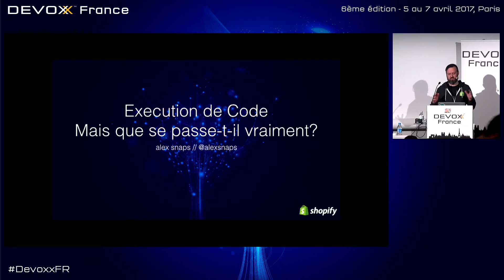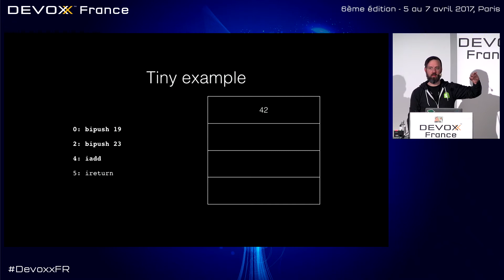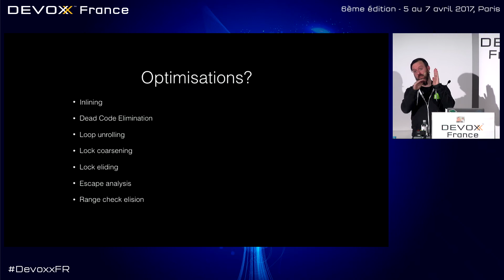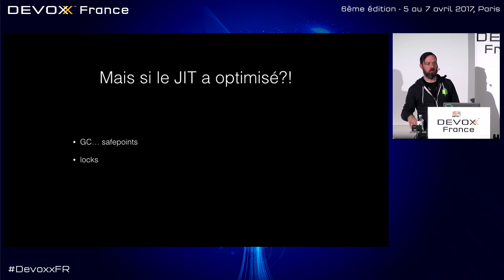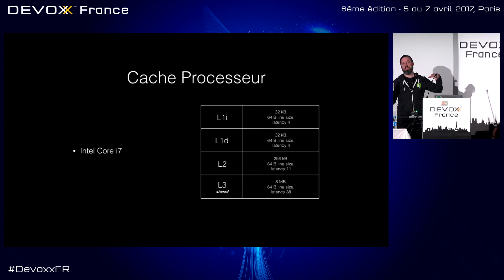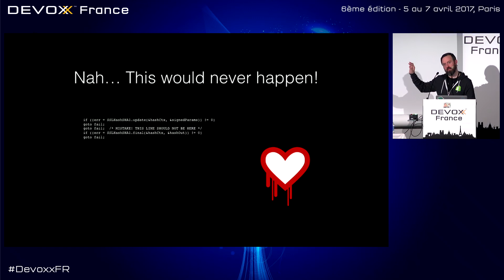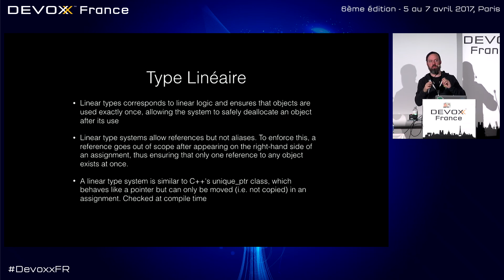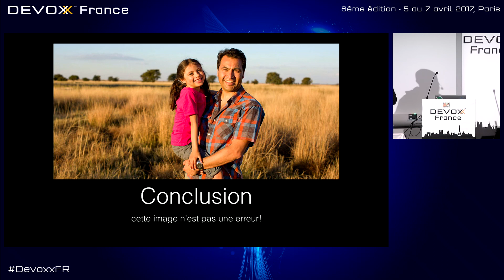Execution de code Mais que se passe t il vraiment (Alex Snaps)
Dans la machine virtuelle Java, les instructions (bytecode) sont chargées, interprétées pour un temps, puis profilées, optimisées, compilées, ... et encore optimisées et recompilées; le tout pour non seulement une performance optimale, mais également une exécution sécuritaire de notre code. Mais que ce passe-t-il vraiment lorsque nos processeurs exécutent notre code? Lors de cette session nous regarderons sous le capot en regardant comment nos ordinateurs execute notre code: en regardant du code C, de l'assembleur, du C++ ... du code de la JVM et ainsi que d'autre environment d'éxecution. Afin de mieux comprendre ce qu'est de la mémoire, comment elle est utilisée, tout ce qui peut "mal se passer" et ce que les machines virtuelles adressent comme problème pour nous, afin de rendre notre vie plus simple, mais en tâchant de comprendre les compromis qui en découle. Finalement nous regarderont comment d'autre approches pourraient addresser ces problématiques de façon différente.